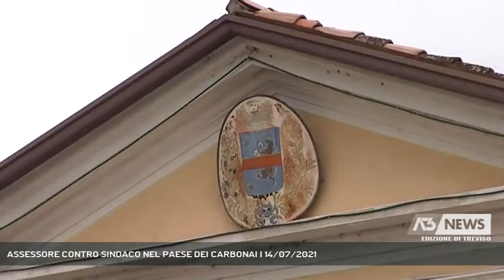ASSESSORE CONTRO SINDACO NEL PAESE DEI CARBONAI | 14/07/2021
A3 NEWS Treviso 14/07/2021 - CORDIGNANO - Presentazione del candidato sindaco questa mattina a Cordignano per delle elezioni dove si profila la sfida tra sindaco uscente e assessore ed ex sindaco. Con il particolare che tutt’e due sono della lega.   || A Cordignano la lega rischia il psicodramma per le prossime elezioni per sindaco e consiglio comunale. Con la presentazione di questa mattina si ufficializza la discesa in campo dell’ex sindaco e attuale assessore della giunta Biz Roberto Campagna. In contemporanea pero’ voci sempre piu’ insistenti danno il sindaco uscente del paese dei carbonai Alessandro Biz pronto a correre per il secondo mandato forte del consenso ricevuto in questi 5 anni e in particolare per la gestione delle alluvioni del 2018 e soprattutto del dicembre dell’anno scorso. Anche Biz sara’ il candidato di una civica e anche qui l’appoggio dovrebbe essere della lega e di fratelli d’Italia comunque esterno e come Campagna senza loghi di partito sulla scheda elettorale. Quindi due candidati dello stesso partito nello stesso schieramento di centro destra e appartenenti alla stessa giunta che ha governato Cordignano per 5 anni. Abbastanza per confondere gli elettori e per non pensare ad un intervento immediato del gran mediatore Gianangelo Bof che, forte del successo di Conegliano, ora si trova a dipanare un’altra matassa politica discretamente complicata. - Intervistati ROBERTO CAMPAGNA (Candidato sindaco Cordignano) (Servizio di Lucio Zanato) - Segui Antenna Tre anche sul digitale terrestre! Visita il sito